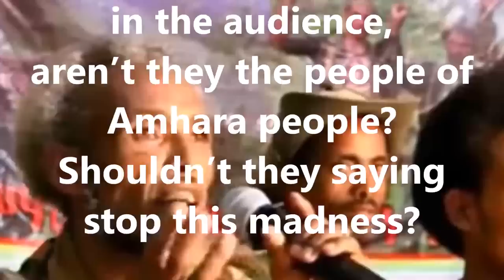Ethiopian coup organizers are disillusioned after failed government takeover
Assaminew Tsige’s futile attempt to overthrow government in Ethiopia and it’s aftermath. How the Tigrai people are reacting for the assassination of General Seare Mekonnen and General Gezae Abera.